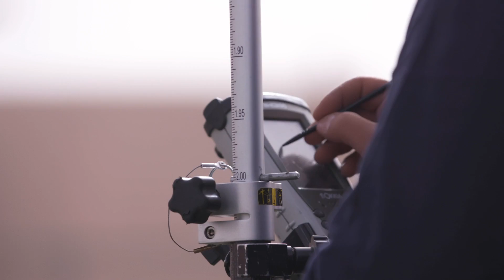احتفالية شبابنا في ساعة كوكبنا "ساعتك يالأرض تهمنا"🌍💡